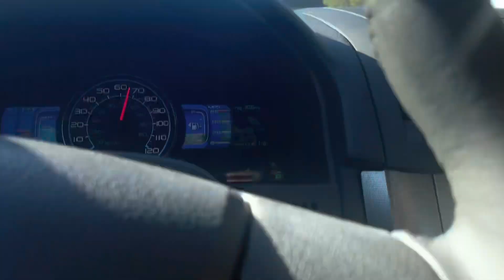DOES Old School FERRARI’s looks Better Than New FERRARI’s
18 Views - Jan 28, 2024
🌊🌊🌊🌊🌊🌊🌊🌊🌊🌊🌊🌊🌊🌊🌊🌊🌊🌊🌊🌊 33.7M/30M
🌲🌲🌲🌲🌲🌲🌲🌲🌲🌲🌲🌲🌲🌲🌲🌲🌲🌲🌲🌲 24.68M/20M
258% 25.8K/10K
 Ashley Moses
What's The Kind Of Vlogs
I spotted this nice old school Ferrari

SUPPORT THE ROYALTY MERCH